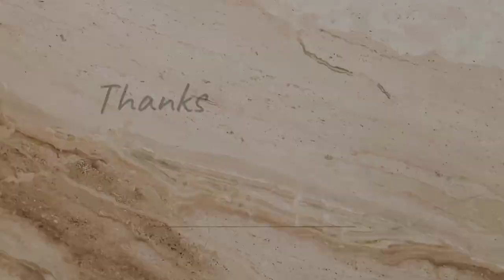GA HUJAN UJUG - UJUG KAMAR BANJIR !! BARANG DI KELUARIN SEMUA !!